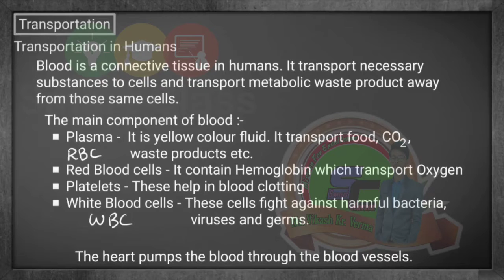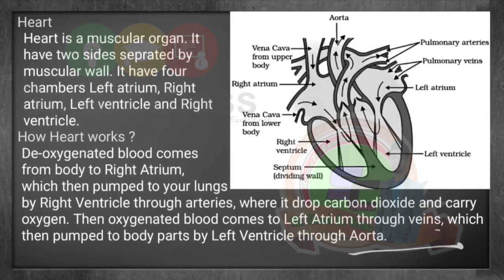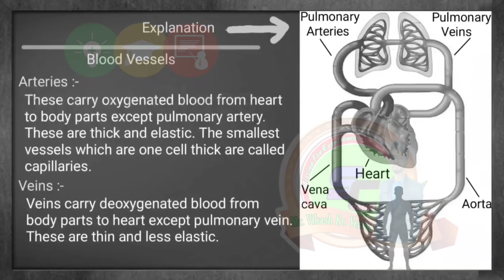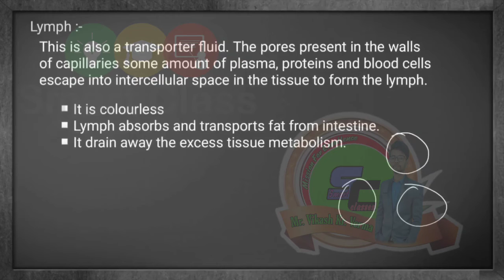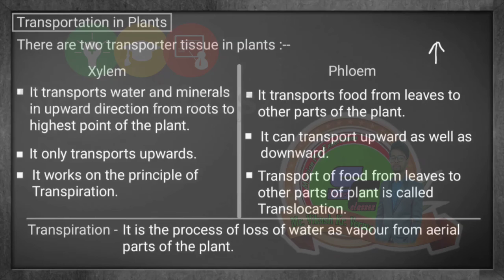CLASS 10 || BIOLOGY || CHAPTER 1 (PART 3) || TRANSPORTATION || LIFE PROCESSES.